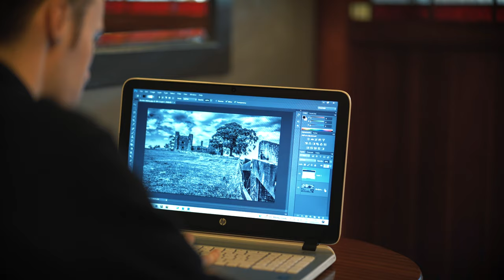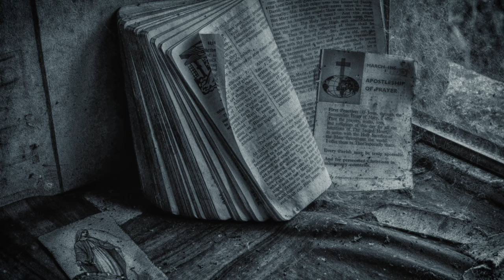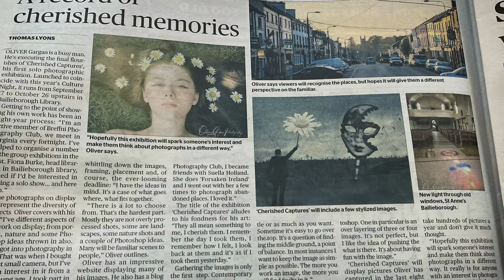Oliver Gargan, Photographer, Bailieborough, Co. Cavan, Ireland